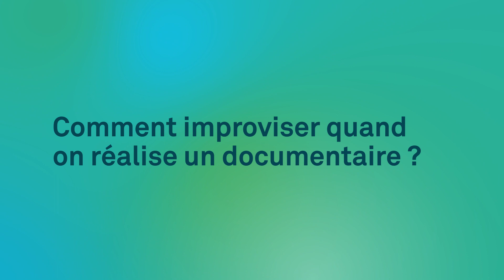Ma classe au cinéma | « L'Île au trésor » de Guillaume Brac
Analyse thématique
Comment improviser quand on réalise un documentaire ? Sans scénario et sans acteurs professionnels, le réalisateur Guillaume Brac a posé sa caméra pendant plusieurs mois au sein de la base de loisirs de Cergy-Pontoise. S’immerger, accueillir l’inattendu, laisser place au hasard… : cette vidéo analyse le processus de fabrication d’un documentaire « amateur ».